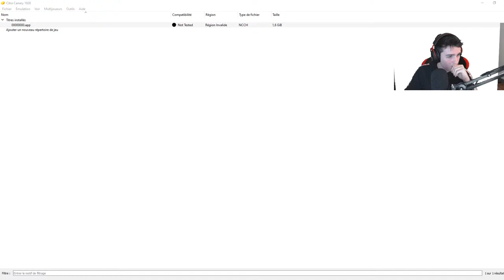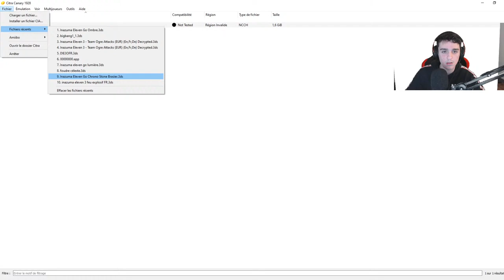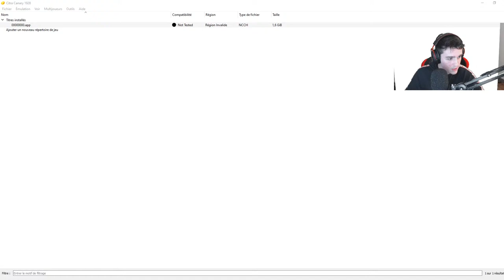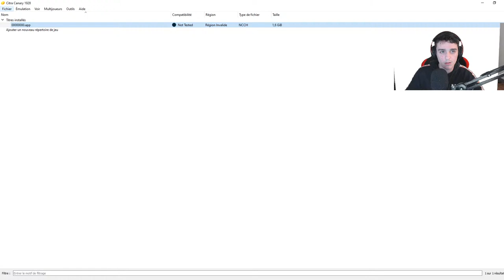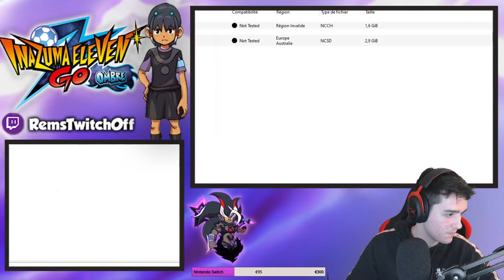LET'S PLAY INAZUMA ELEVEN GO OMBRE FR #13 : AFTER GAME L'ÉQUIPE ABSOLUE !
Je précise que je joue sur émulateur, et que je n'ai pas de 3ds capture board (Donc go Utip les gars ^^)

En espérant que ce Let's Play vous plaira quand même !

Emulateurs : Citra